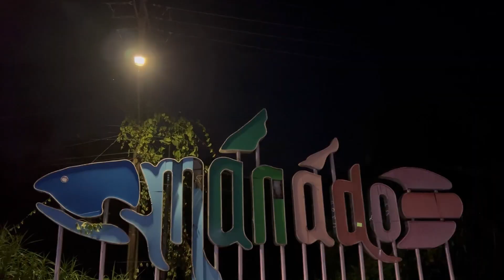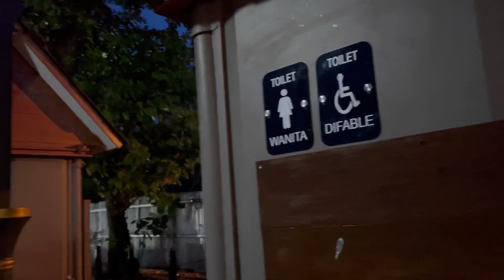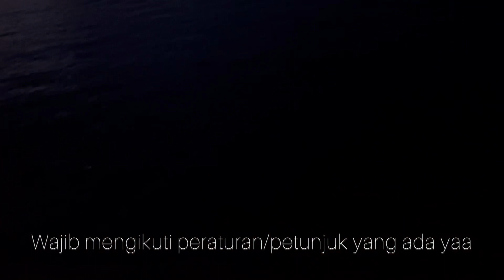Malalayang Beach Walk Manado